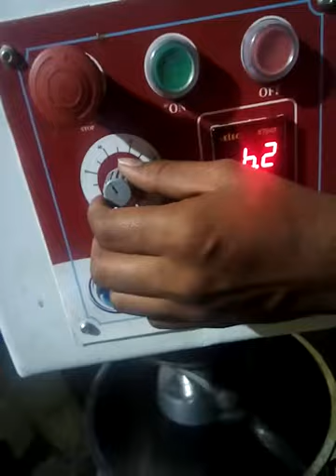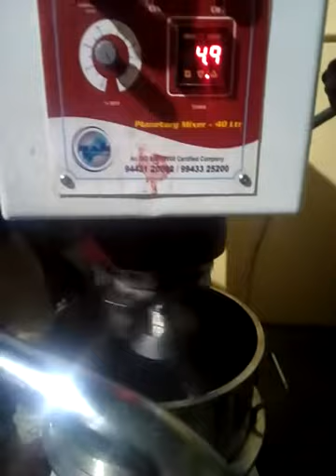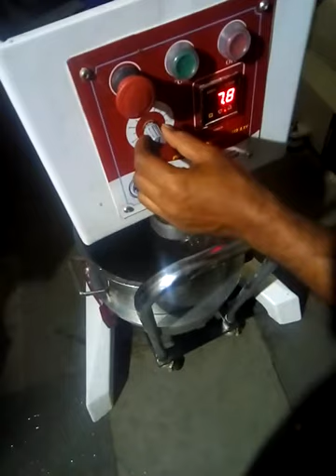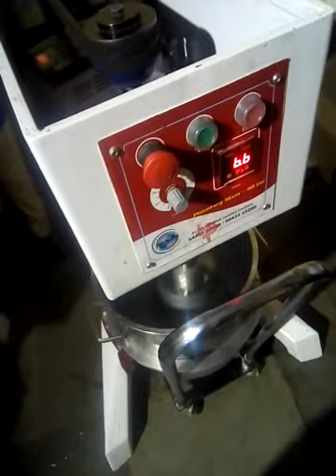PLANETARY MIXER MACHINE ( SALES & SERVICE- 9159701437 / 8438248891)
OHMETRICS THE DOUBLE END-COIMBATORE